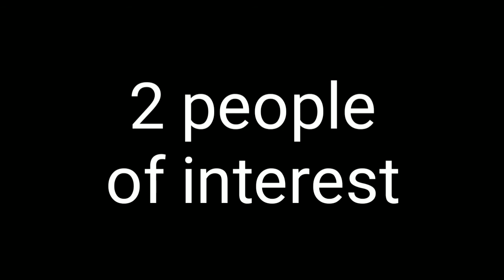Amber Alert 2 kids taken in Mississippi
SPNN
P.O. 16878